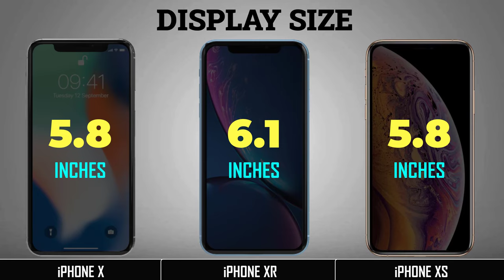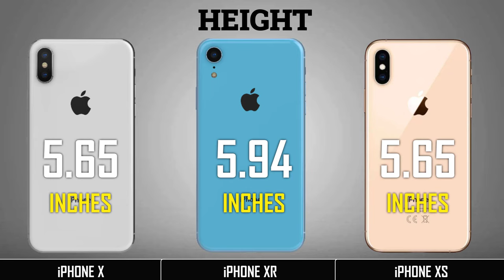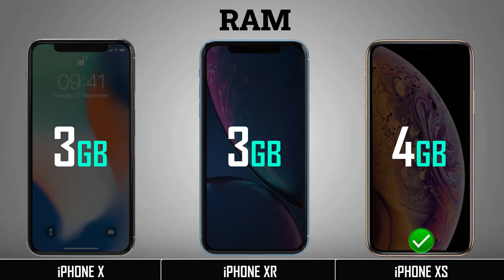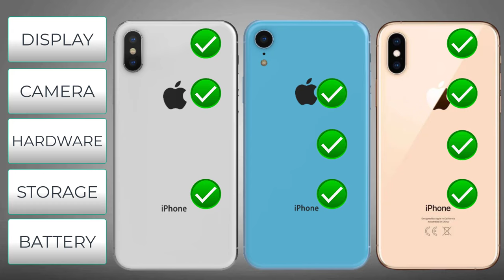iPHONE X VS iPHONE XR VS iPHONE XS Comparison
In this Video, I Will 3 Smartphone Specification Comparison Between Apple iPHONE X VS iPHONE XR VS iPHONE XS

Short Specification
📸MAIN CAMERA   🟠12MP+12MP
🤳FRONT CAMERA 🔴7MP
👆FINGERPRINT       🟣NO
💿MEMORY              🟤64GB 3GB, 256GB 3GB
📳DISPLAY TYPE     ⚫Super Retina OLED

👆FINGERPRINT       🟣NO
💿MEMORY              🟤64GB 3GB, 128GB 3GB, 256GB 3GB
📳DISPLAY TYPE     ⚫Liquid Retina IPS LCD

📸MAIN CAMERA   🟠12MP+12MP
🤳FRONT CAMERA 🔴7MP
👆FINGERPRINT       🟣NO
💿MEMORY              🟤64GB 4GB, 256GB 4GB, 512GB 4GB